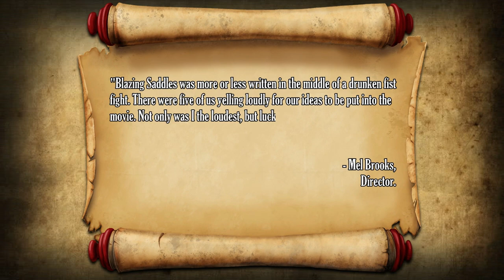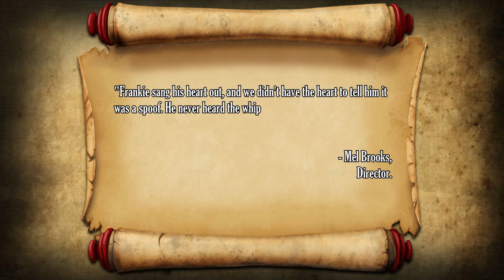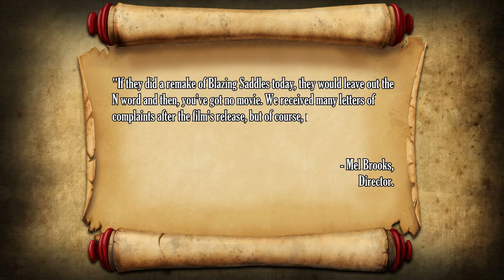Blazing Saddles (1974) - 1,001 Movies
1,001 MOVIES YOU MUST SEE BEFORE YOU DIE EVERY TUESDAY AT 7PM GMT!